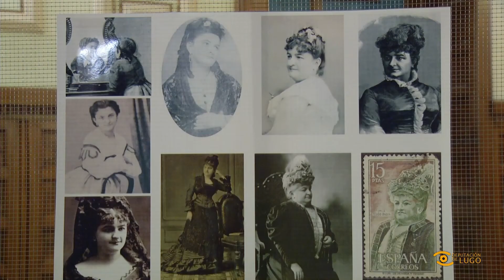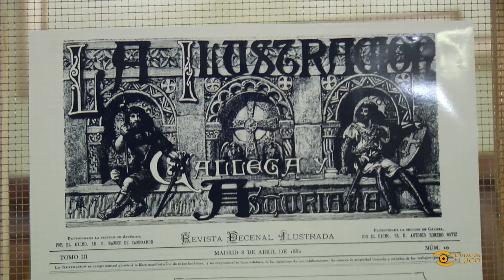Noticia de Lugo: Exposición sobre Pardo Bazán no Círculo das Artes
Este 12 de maio conmemórase o centenario da morte de Emilia Pardo Bazán. No Círculo das Artes de Lugo celébrase esta efeméride cunha exposición dedicada á autora de “Os Pazos de Ulloa”.